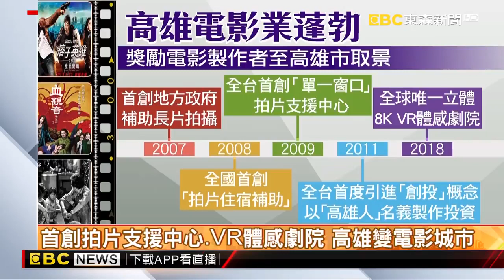高雄變「電影城市」 陳其邁任代理市長時推動